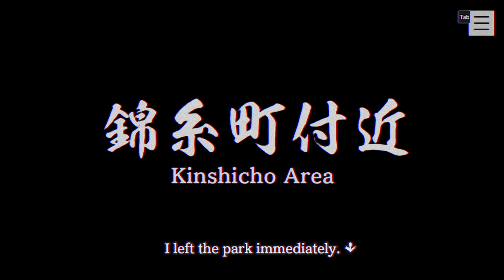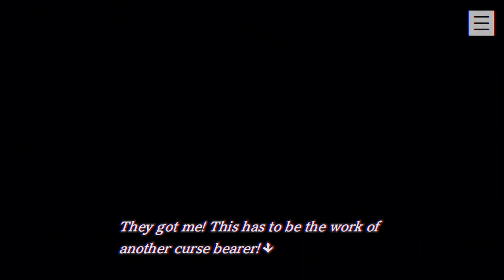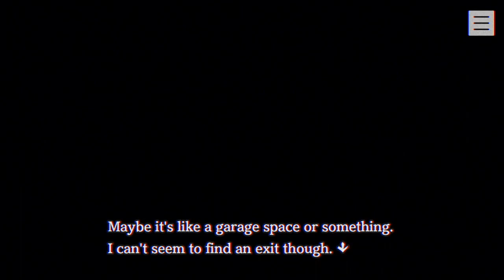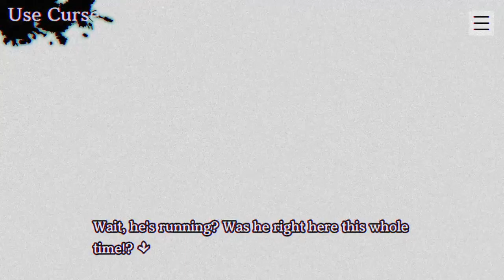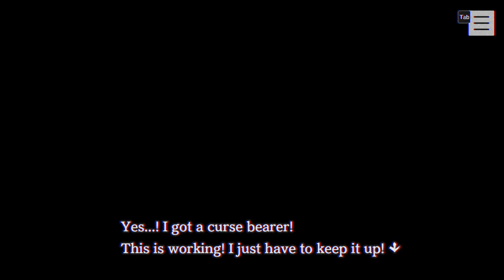Paranormasight: The Seven Mysteries of Honjo (Ep. 4) - Left in the Dark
Making our first move, it's time for us to pursue the other mysteries. *Insert some cliché about not being the only one pursuing.

I'm currently streaming this series every Tuesday on Twitch at 10:30 AM Eastern